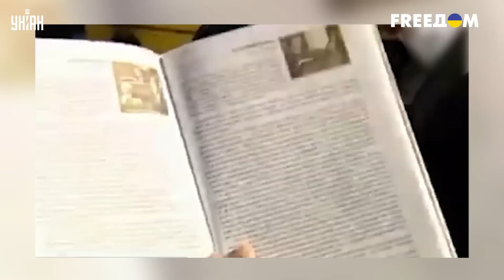В Кремле разыграли карту "прихвостня": министра-предателя отправили в Украину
UA - Екс-міністр освіти України Дмитро Табачник, котрий виявився агентом ФСБ, став радником гауляйтера Запорізької області. Але, по суті, там він буде виконувати роль стукача. Вся підноготна відомого зрадника - в сюжеті.

RU - Экс-министр образования Украины Дмитрий Табачник, который оказался агентом ФСБ, стал советником гауляйтера Запорожской области. Но, но сути, там он будет исполнять роль смотрящего стукача. Вся подноготная известного предателя - в сюжете.